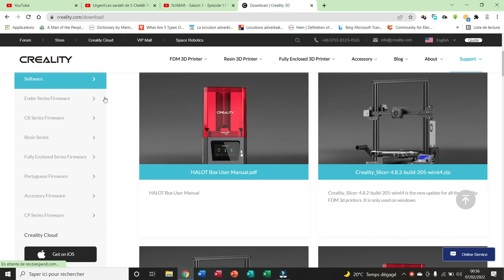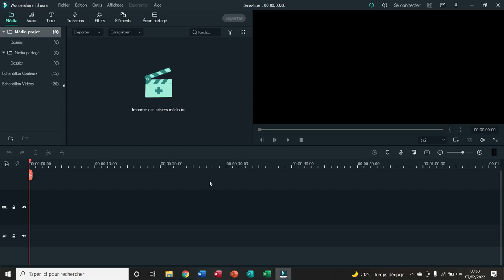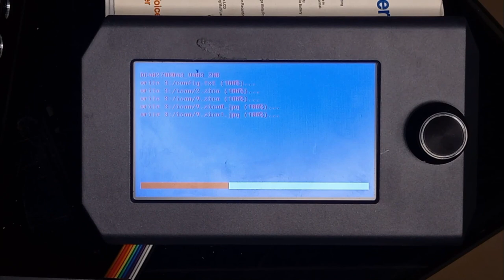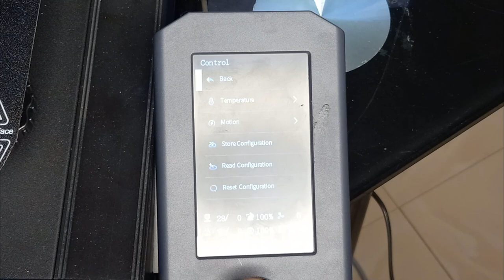74: (vid69) How to Flash the LCD Display of the Ender-3 S1 (ST: FR & EN)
In this video I'm showing you how to flash the LCD display of the Ender-3 S1.

- From AliExpress
- From Amazon

- ✍Send me your suggestions.